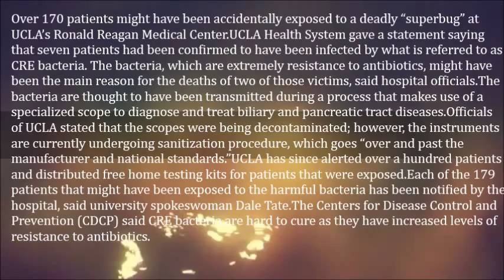More Than 100 People Accidentally Exposed To Super Virus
Over 170 patients might have been accidentally exposed to a deadly “superbug” at UCLA’s Ronald Reagan Medical Center.

UCLA Health System gave a statement saying that seven patients had been confirmed to have been infected by what is referred to as CRE bacteria. The bacteria, which are extremely resistance to antibiotics, might have been the main reason for the deaths of two of those victims, said hospital officials.

The bacteria are thought to have been transmitted during a process that makes use of a specialized scope to diagnose and treat biliary and pancreatic tract diseases.

Officials of UCLA stated that the scopes were being decontaminated; however, the instruments are currently undergoing sanitization procedure, which goes “over and past the manufacturer and national standards.”

UCLA has since alerted over a hundred patients and distributed free home testing kits for patients that were exposed.

Each of the 179 patients that might have been exposed to the harmful bacteria has been notified by the hospital, said university spokeswoman Dale Tate.

The Centers for Disease Control and Prevention (CDCP) said CRE bacteria are hard to cure as they have increased levels of resistance to antibiotics.

CRE bacteria, short for Carbapenem-Resistant Enterobacteriaceae, can cause loss of life in up to 50 percent of patients who get infected.

Los Angeles public health department and state were alerted when the bacteria was discovered said UCLA officials.

Roughly a half-dozen other similar outbreaks associated with CRE bacteria and the duodenoscopes in question have been discovered in the country since 2012, which include Seattle, Illinois, and Pennsylvania.